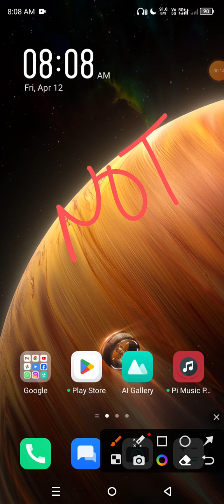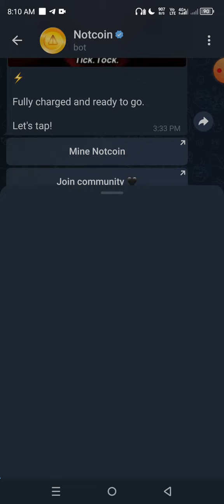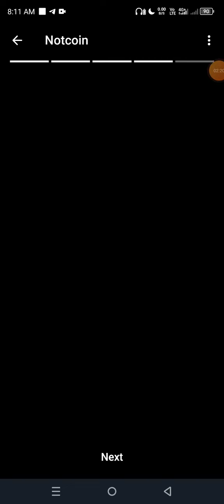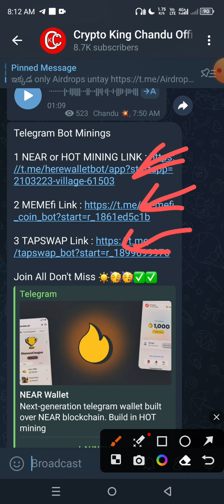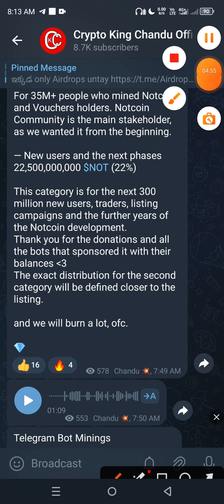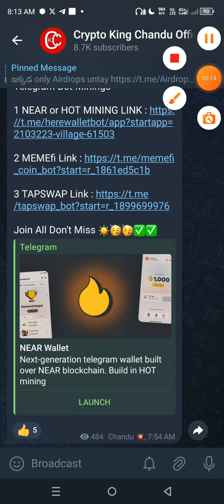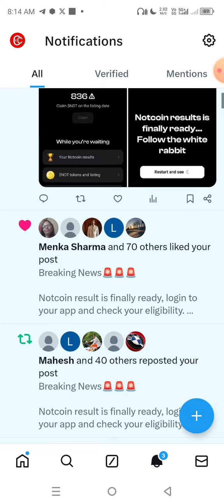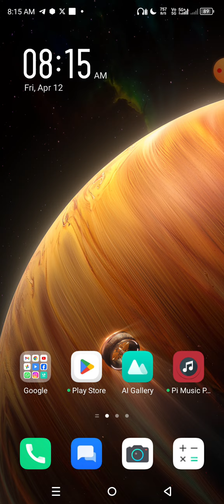NOT COIN Claiming Update ✴️ | NOT Listing Price | NOT Coin Total Supply 🙄